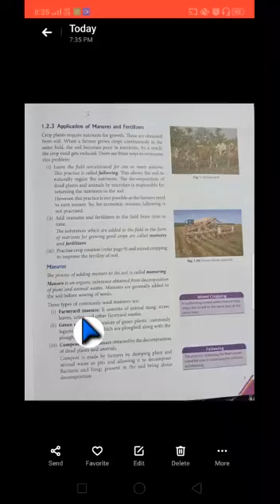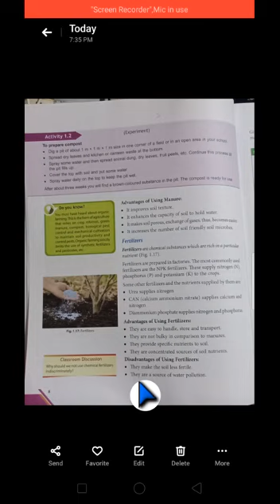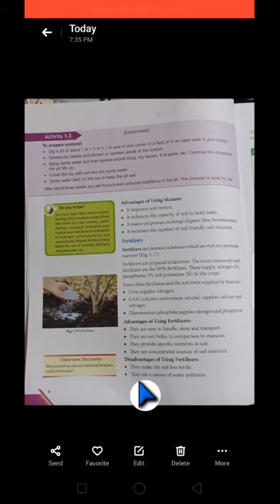CLASS VIII BIOLOGY PART 6